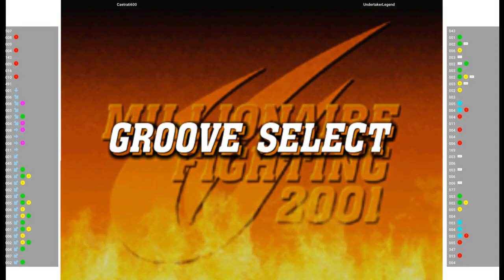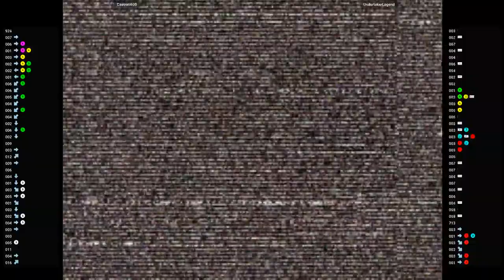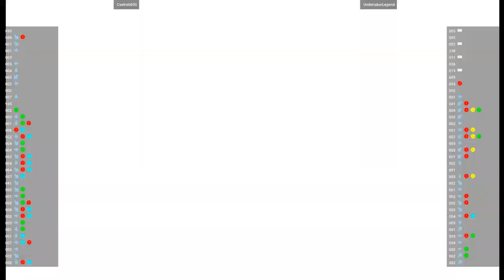CVS2 🕹 Caetrati600 VS UndertakerLegend